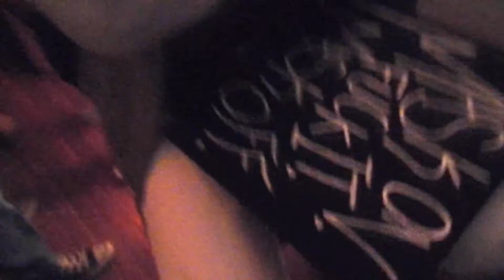ULTIMATE VIBES KICK BACK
THANKS FOR COMING OUT EVERYBODY
AMAZING TIME

3.11.17